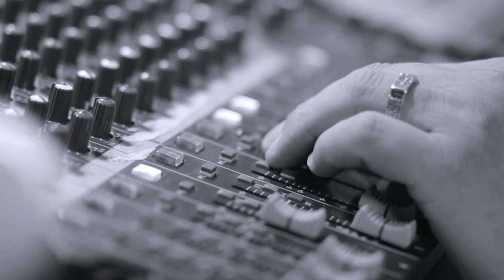Алла Данилина - Там нет меня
Видео -   А. Кузовников
Слова -   П. Жагун-Линник